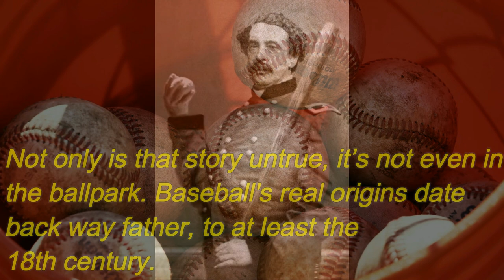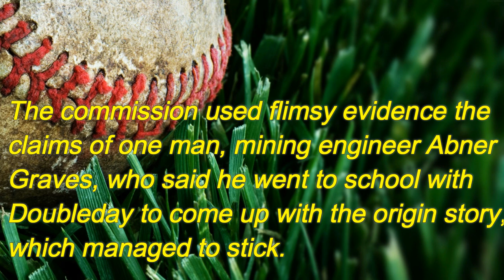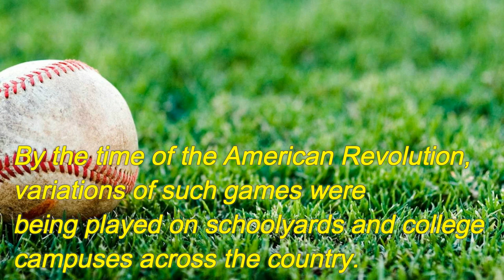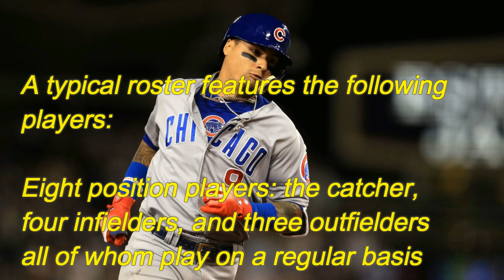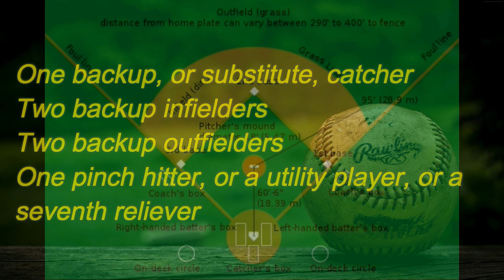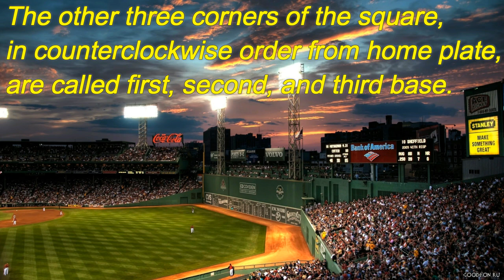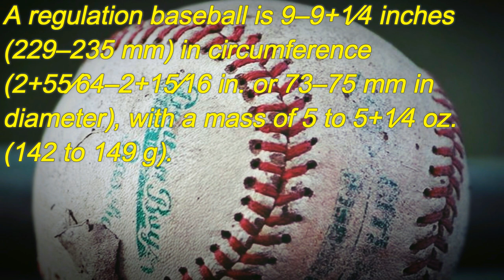How Baseball was Invented. [History of Baseball]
Welcome to How this sport was invented. In this video i will share history of Baseball. If you like Baseball , you are going to like this video ;).